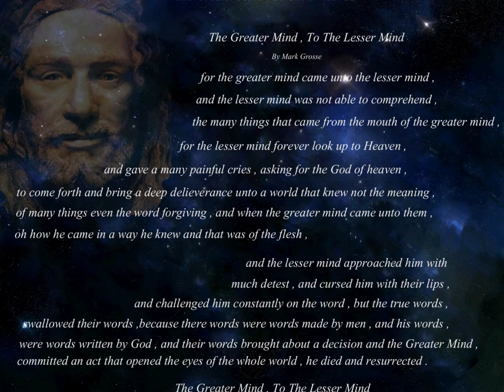The Greater Mind , To The Lesser Mind _By Mark Grosse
1 Corinthians 2:16 - For who hath known the mind of the Lord, that he may instruct him? But we have the mind of Christ.